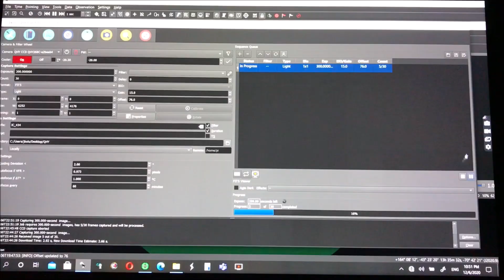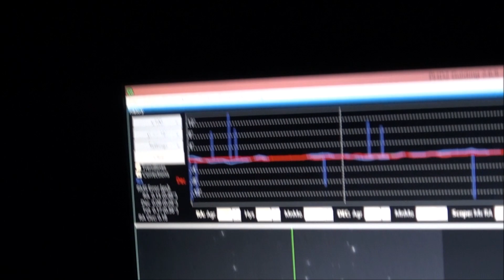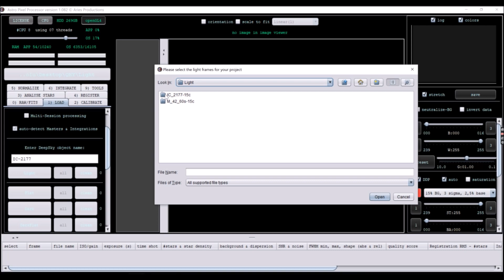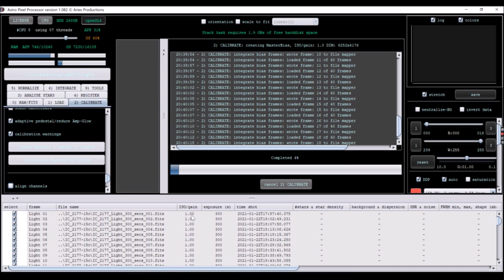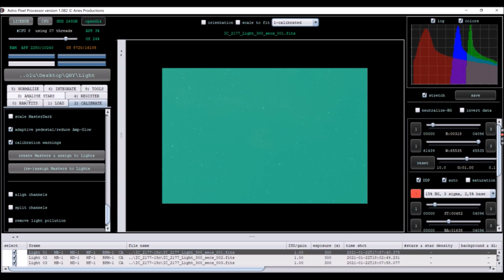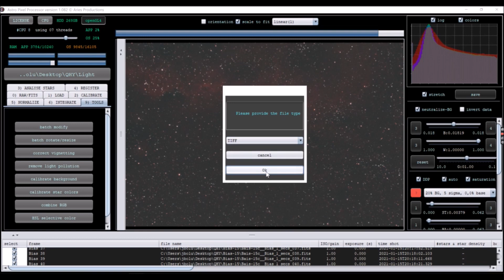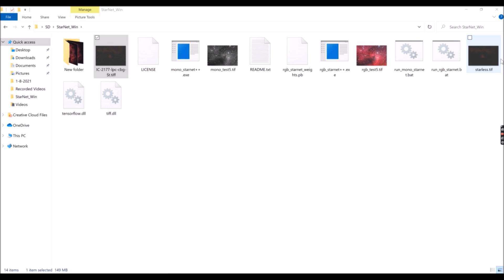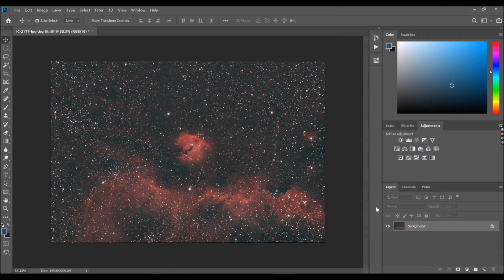تصوير سديم النورس IC 1277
التصوير الفلكي هو نوع من التصوير الفوتوغرافي الذي يتخصص في مجال التقاط صور الأجرام الفلكية من مجرات وسدم ومجموعات نجمية
من خلال هذه القناة بأمكانك التعرف على عدة امور
1: المعدات المستخدمة في التصوير الفلكي
2: كيفية التصوير الفلكي
3: شرح لكيفية التعامل مع المعدات الفلكي
4: التعرف على البرامج الفلكية للمصور الفلكي
5: كيفية التصوير الفلكي بخطواته
6: طرق معالجة الصور الفلكية
7: ما هي افضل النصائح للمبتدأين في هذا المجال
8: معرفة السماء وابراجها وما فيها
9: التعرف على كل ما يختص التصوير الفلكي